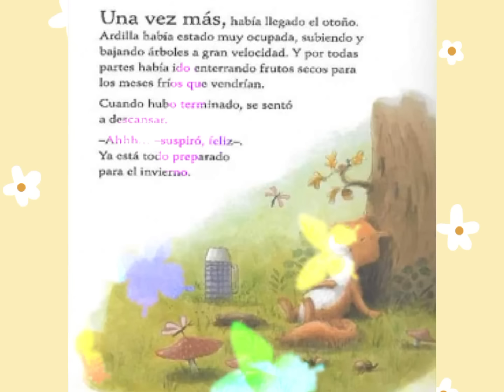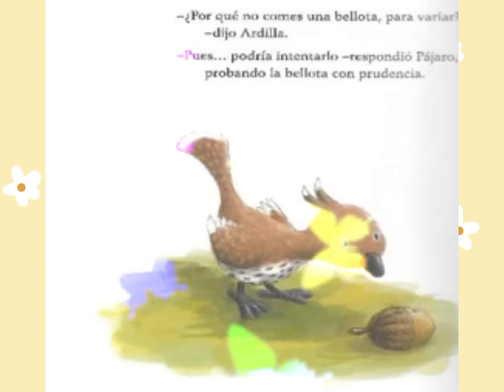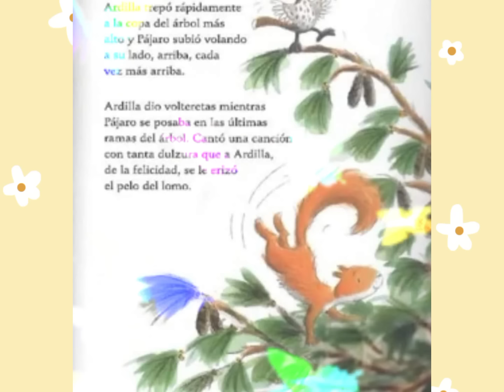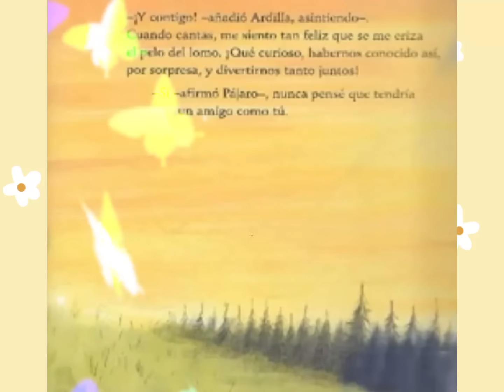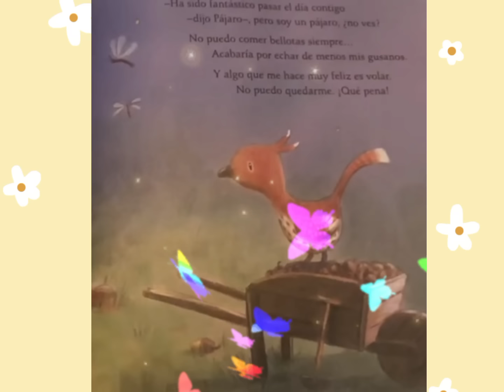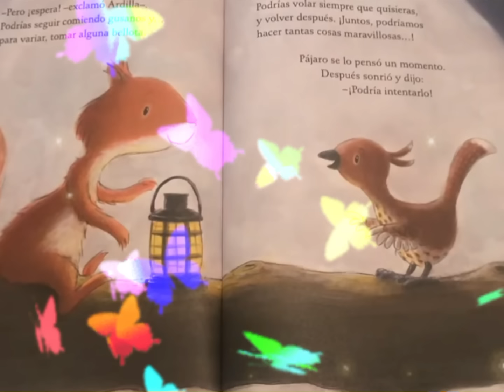Un AMIGO Como Tú 🐿️🐦 Cuentos Para Niños 📖 Cuentos Sobre La AMISTAD los VALORES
Un Amigo Como Tú 🐿️🐦

Hermoso CUENTO 📖 sobre la AMISTAD entre una ardilla 🐿️ y un pájaro 🐦, nos enseña que las diferencias no son impedimento, para ser AMIGOS.

Autor: Andrea Schomburg

✅Descarga GRATIS nuestro ebook para colorear: [LINK AL EBOOK]